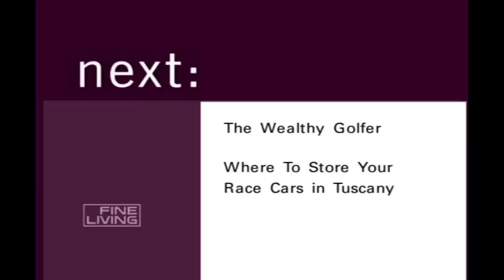Sheila Choad's Los Angeles Face - Saturday Night Live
The only show dedicated to botox and the botox lifestyle.  Aired 02/19/05